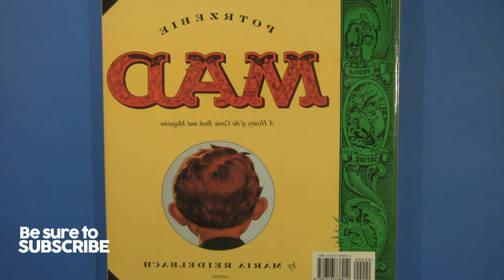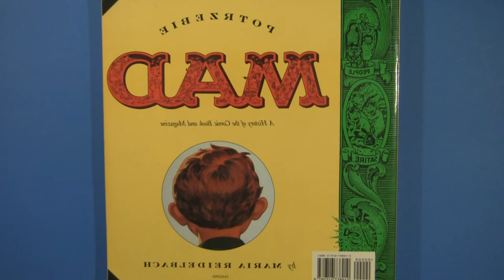Why Do We Collect for RWheatley0206 1 Year Contest!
Why do we collect? I give THE definitive answer (okay, not really.) But I do show beat Thundercats and He-Man sticker albums!